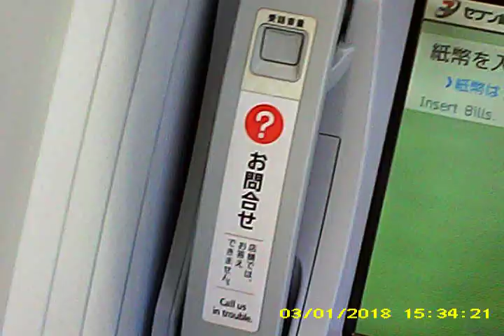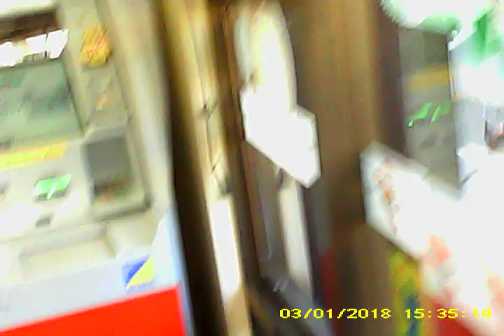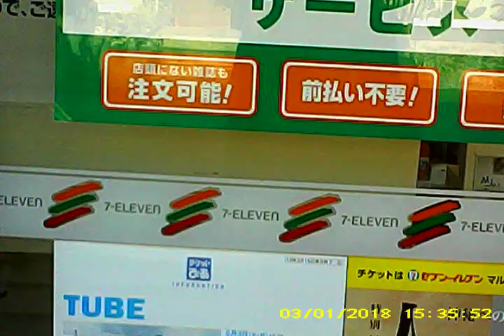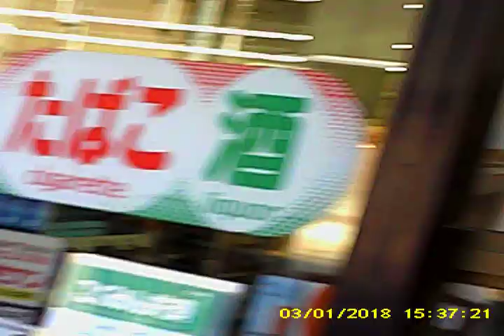中国で買ったメガネ型スパイカメラの実力 眼鏡のフレームが薄いプラッチックのやつ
振込先口座
ゆうちょ銀行　店名八三八　普通預金
口座番号0041057　　記号16300　番号00410571

おすすめ
【ビジネス】